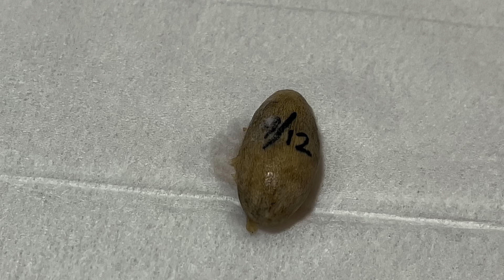【アカメカブトトカゲ】産まれた卵の10日後…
NIKORUです(*´꒳`*)
以前配信したアカメカブトトカゲの卵についての報告動画です🥚